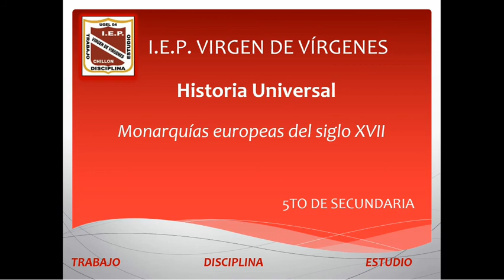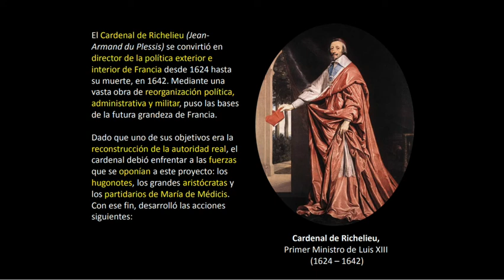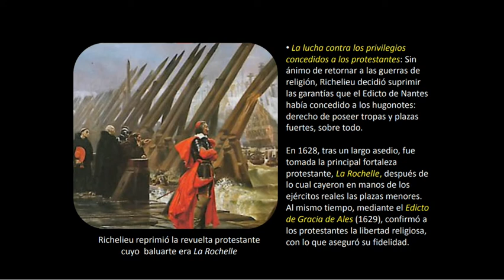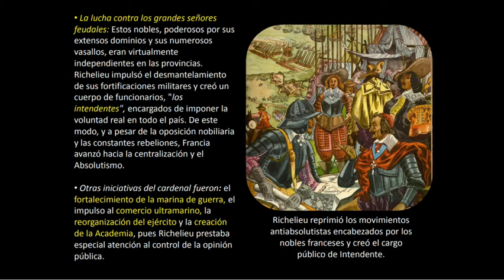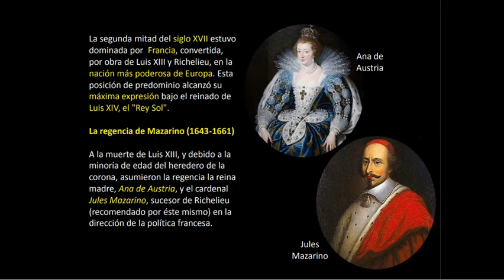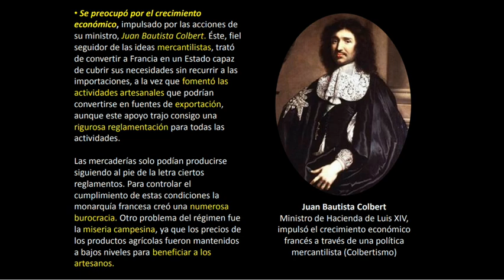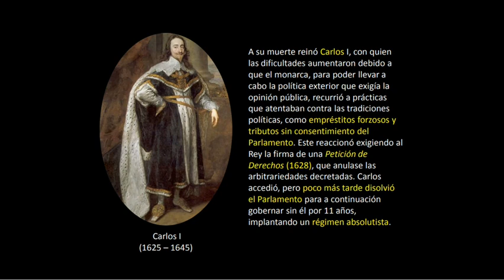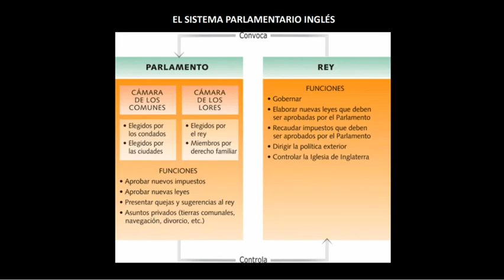Monarquías europeas (5° sec) H.U - N° 15 - III BIMESTRE